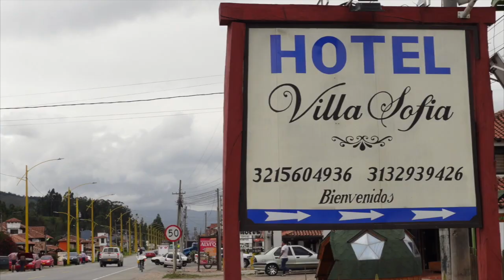Hotel villa sofia 2023